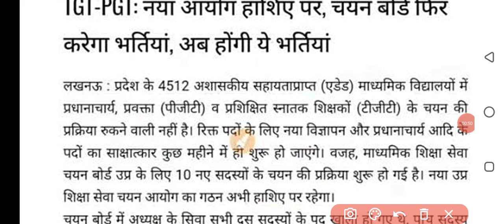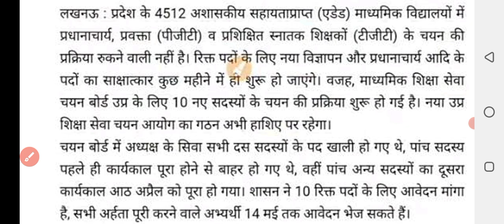tgt pgt new vacancy 2022|up tgt pgt vacancy 2022 latest news today